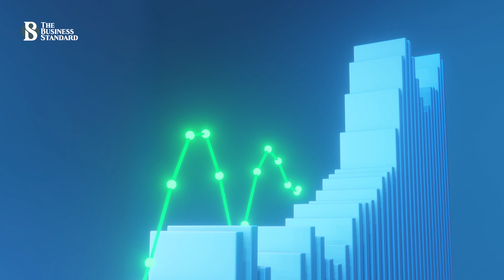বেড়েছে কৃষি ঋণের সুদহার, নিত্যপণ্যের দামে প্রভাব পড়ার শঙ্কা | The Business Standard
Agri products to get costlier as loan rates soar
অর্থনীতিবিদরা বলছেন, ব্যাংকগুলোর দুর্বলতার কারণেই বাড়ছে সুদহার। অভ্যন্তরীণ অব্যবস্থাপনা ও অনিয়মের ব্যাংকগুলোতে খেলাপি বাড়ছে। পরিচালন ব্যয়ও অনেক বেশি। ঋণের সুদহার বাড়িয়ে ব্যাংকগুলো এখন এই অযাচিত খরচ তোলার চেষ্টা করছে।